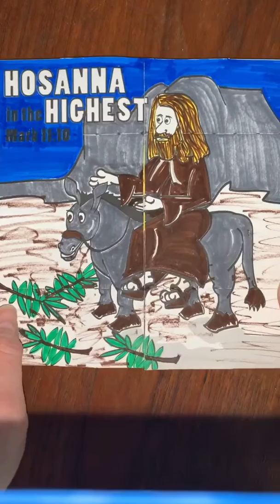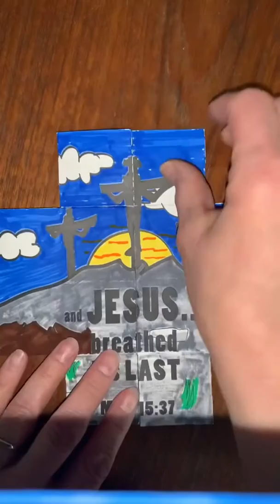Easter Sunday short story.